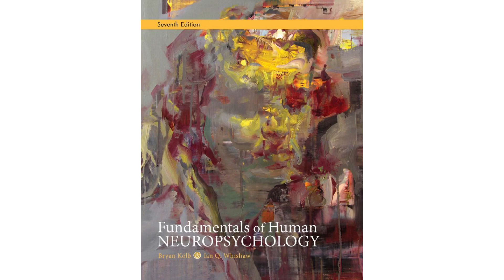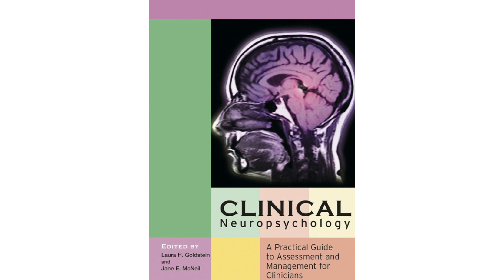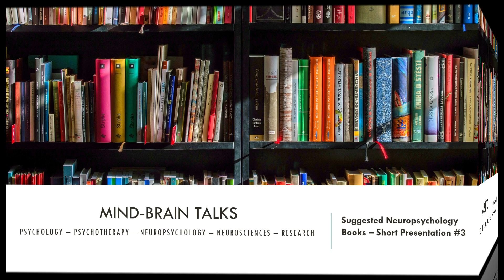Suggested Neuropsychology Books (Presentation Series Nº3)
Suggested Neuropsychology Books (Presentation Series Nº2)

Here is a brief presentation of several books related to neuropsychology. Below, you can find some links to some of them. I hope you enjoy it.

Books:

Principles of Neuropsychology
Fundamentals of Human Neuropsychology, 5rd Edition
The Neuropsychology Handbook, 3rd Edition
The Handbook of Clinical Neuropsychology
Neuropsychological Assessment, 5th Edition
Clinical Neuropsychology
Principles of Neuropsychology
Clinical Neuropsychology
Cognitive Rehabilitation: An Integrative Neuropsychological Approach
Neuropsychological Rehabilitation: Theory and Practice (Studies on Neuropsychology, Neurology and Cognition)
Neuropsychological Rehabilitation: The International Handbook